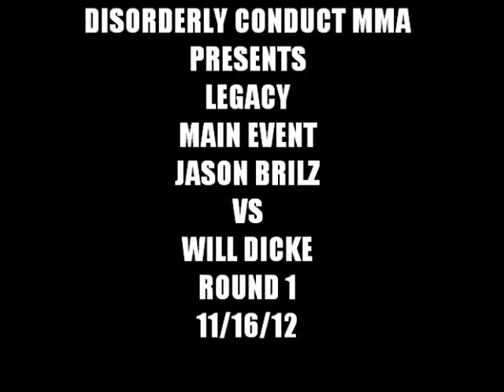DISORDERLY CONDUCT MMA PRESENTS LEGACY MAIN EVENT JASON BRILZ VS WILL DICKE ROUND 1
11/16/12